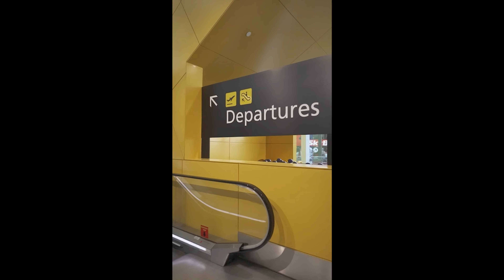goldcoast day1 again!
vlog 504